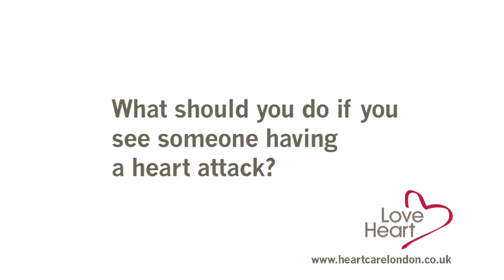Love Heart - How To Spot The Signs & What To Do If Someone Is Having A Heart Attack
HCA Paramedic Ashley Stowell explains how to spot the signs of someone having a heart attack, and what to do if this happens.